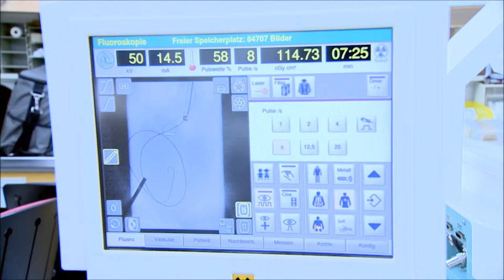Ⓒ Focus Valve: message from the course directors, September 10 - 13, 2017